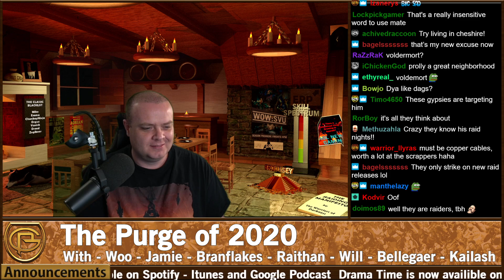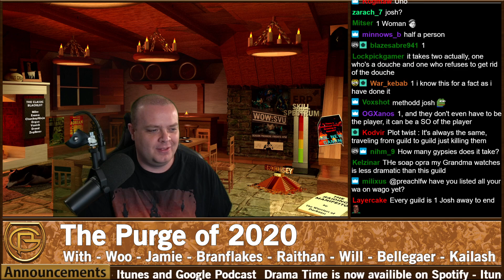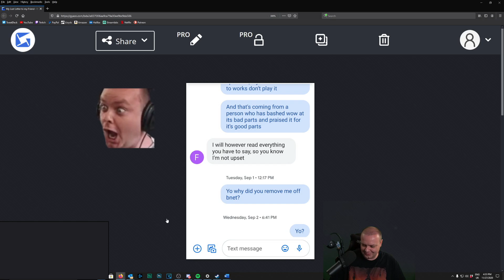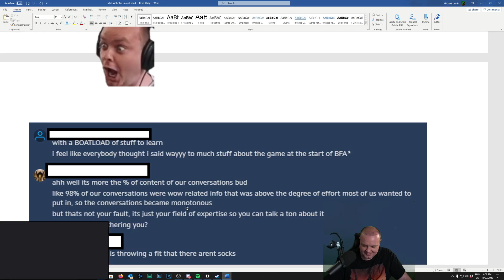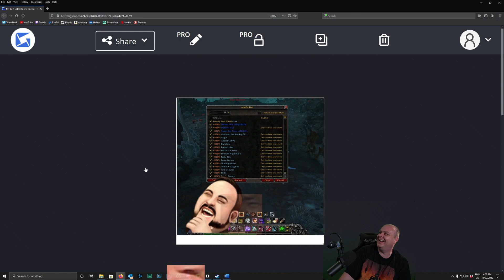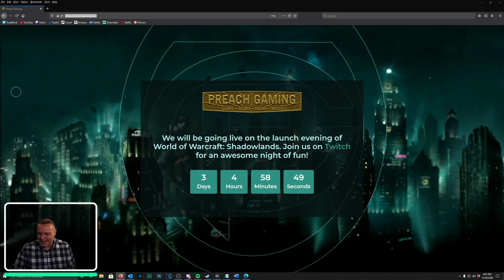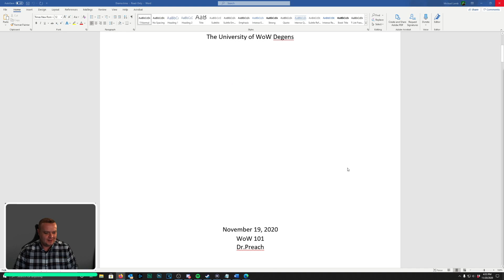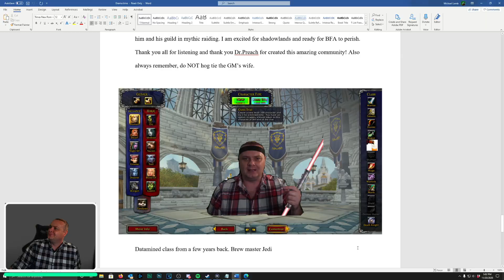Drama Time - A Horror Story